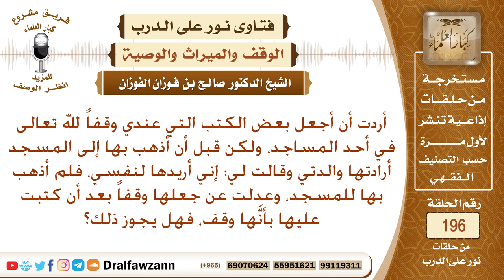كتبت على بعض الكتب "وقفا لله تعالى" ثم قبل ذهابي للمسجد طلبت أمي الكتب لنفسها، فما التوجيه؟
نص السؤال: أردت أن أجعل بعض الكتب التي عندي وقفاً لله تعالى في أحد المساجد، ولكن قبل أن أذهب بها إلى المسجد أرادتها والدتي وقالت لي: إني أريدها لنفسي، فلم أذهب بها للمسجد، وعدلت عن جعلها وقفاً بعد أن كتبت عليها بأنَّها وقف، فهل يجوز ذلك؟
السيرة الذاتية :
للاشتراك في قناة الشيخ صالح الفوزان

رئيس الفريق
لمشروع كبار العلماء